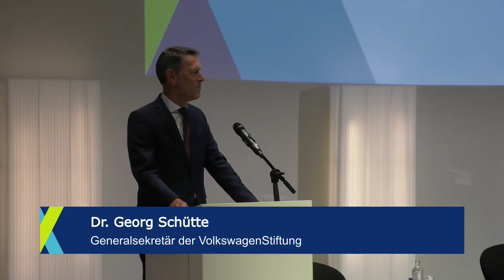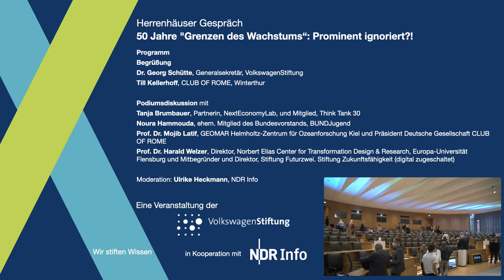Prominent ignoriert?! 50 Jahre "Grenzen des Wachstums"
Die populärste Förderung der VolkswagenStiftung markierte 1972 den Beginn der kritischen Umweltforschung. Doch die Warnungen vor einem Kollaps von Klima und Natur blieben lange ungehört. Zu lange? Was jetzt zu tun ist, diskutierten Expert:innen am 8. Juni 2022 in Hannover.

Podiumsdiskussion mit
Prof. Dr. Harald Welzer, Direktor, Norbert Elias Center for Transformation Design & Research, Europa-Universität Flensburg und Mitbegründer und Direktor, Stiftung Futurzwei. Stiftung Zukunftsfähigkeit
Tanja Brumbauer, Partnerin, NextEconomyLab
Noura Hammouda, Mitglied des Bundesvorstands, BUNDJugend
Prof. Dr. Mojib Latif, GEOMAR Helmholtz-Zentrum für Ozeanforschung Kiel und Präsident Deutsche Gesellschaft CLUB OF ROME

Moderation: Ulrike Heckmann, NDR Info

Foto: Fabian Fiechter